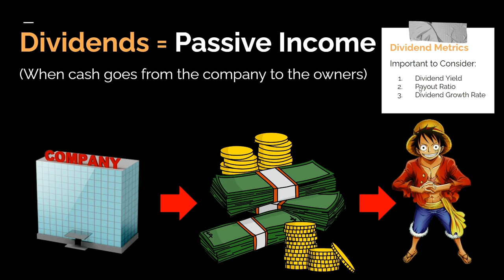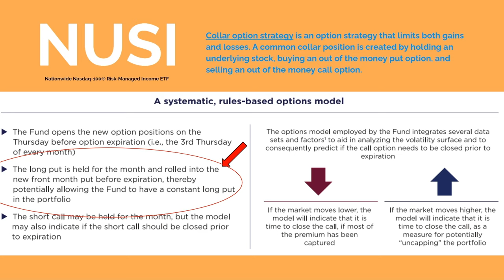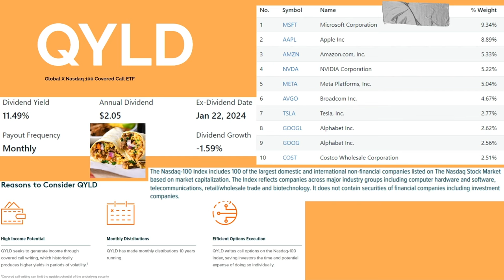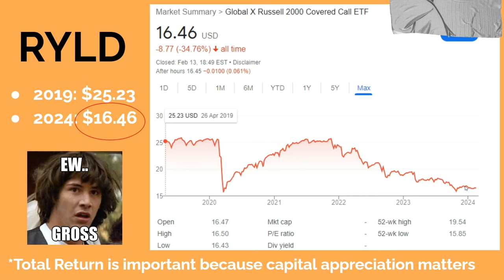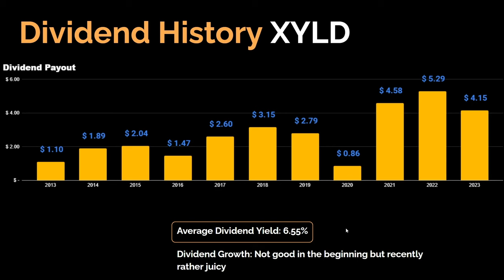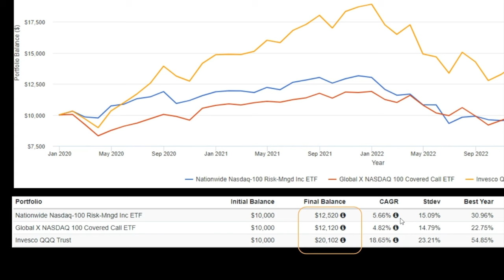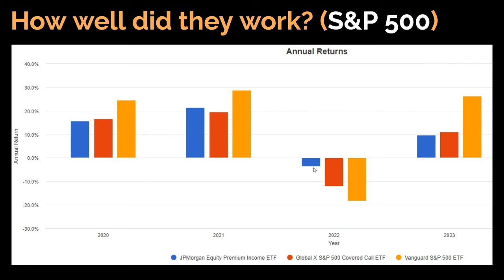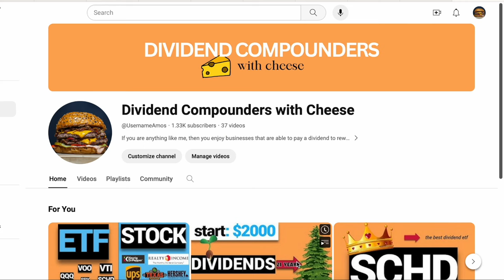Are Income ETFs Worth It? (Best ETF for Income Investing)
Welcome to Dividend Compounders with Cheese!

In this video we will be analyzing and doing a deep dive together on what the best ETF for income investing is. I will be putting to the test the most popular covered call ETFs including:
NUSI (referring to this as Newsi)
XYLD (Global X)
RYLD (Global Russ)
QYLD (Global Nasdaq)
JEPI (Jimmy)
and JEPQ (Morgan Q)

We will be doing this with numbers and data to really determine WHO IS THE BEST!!!

If you need a refresher on what Covered Call Options are, then I made a very simple (easy to understand) video explaining that

what is the best dividend etf income
what is the best dividend etf for income
best etf for income
best etf for income investing
High dividend yield ETFs
high dividend yield ETFs (income based investing)
jepi vs schd
jepi vs jepq
SCHD vs QYLD
are income etfs worth it
are covered call ETFs worth it
what is the best covered call ETF
covered call etf ranking
The HONEST TRUTH about Covered Call ETFs…